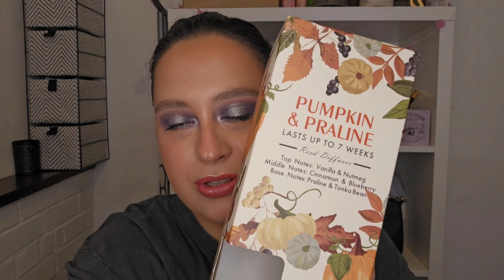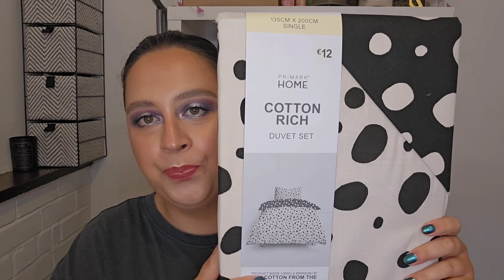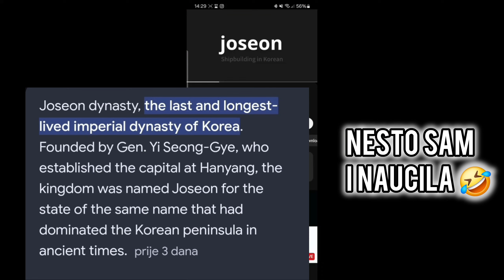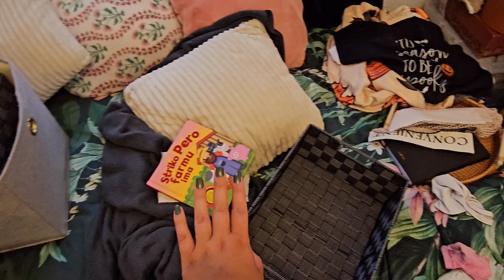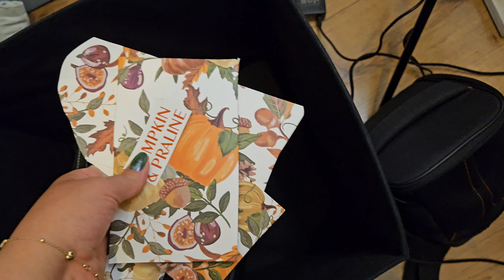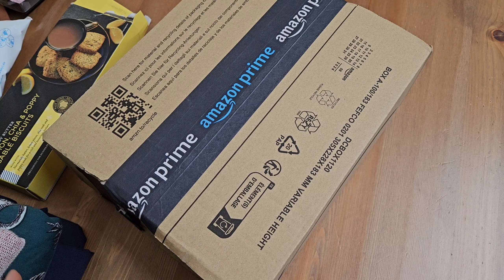haul 🛍 + čišćenje part 2 🧹🧽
evo me napokooooon 🎊😄❤️ je da je video star 15-ak dana, ali sve je to dobro 🙈
prva polovina videa je raznovrsni haul, a druga uglavnom čišćenje kuhinje, nadam se da će vam se svidjeti ❤️❤️

pretplatite se na moj kanal ako vam se sviđa sadržaj ❤️❤️

♡ MUSIC ♡
Classic 1985 Movie Soundtrack - Freedom Trail S